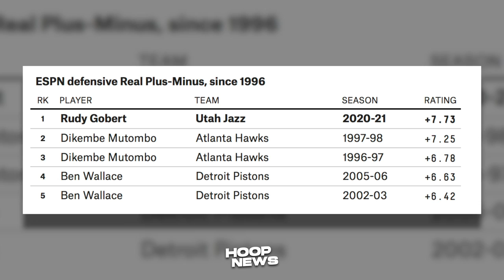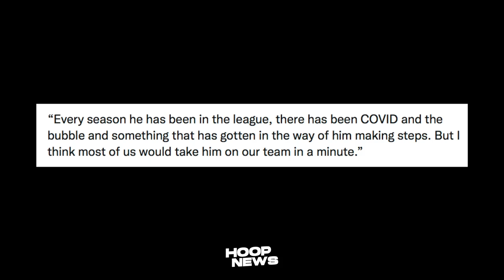Curry Pinahiya Ang Mga Haters Niya! Lakers Matuwa Sa Balita Kay THT! Lavine $200 Million!